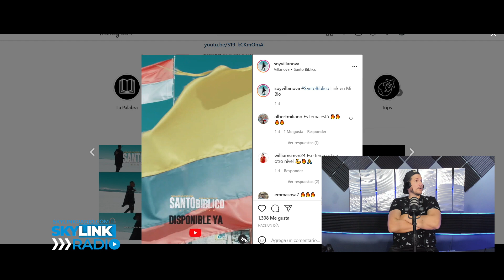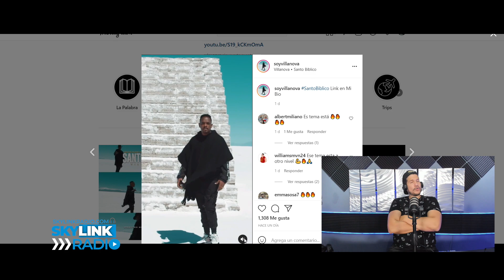LA CALIDAD DEL TRABAJO DE LOS CRISTIANOS DESCANSA EN LOS HOMBROS DE VILLA NOVA